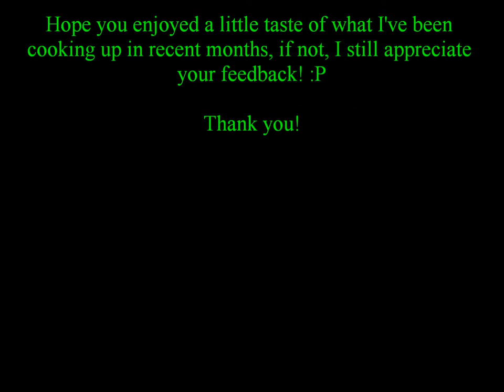Welcome To The Dubside (Demo) - Kierry McD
Heyooo! This is the preview that I mentioned in the description of the last video. Keep in mind that I've been messing around with some things in FL Studio for a short amount of time (Mid-September-Present) but regardless, creative criticism is still welcome :). ENJOY! NOTE: I use Creative Commons Copyright on all of my tracks and/or remixes which entitles me to ownership of said tracks and/or remixes & can be used in any gahtering/event as long as I get credited & referenced for my work. However, in some cases, I do not own said tracks that I have used for some remixes, said tracks are used for sampling purposes only.